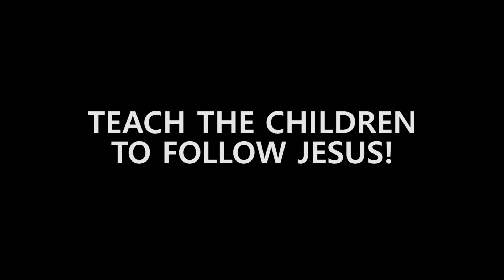GWP Belize update 2018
Sunday Service